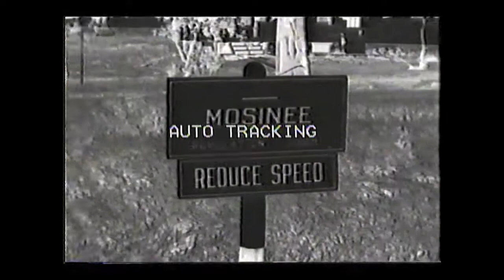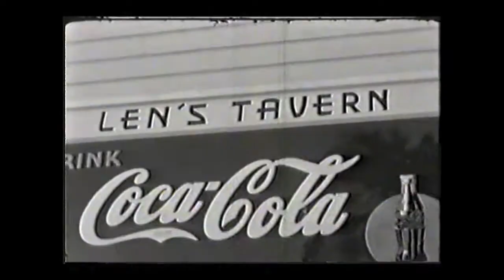Ladies of Mosinee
Oh, there was plenty of eye candy in 1938's Mosinee, WI. Grab a beer, sit back, and enjoy, but not on a Sunday.